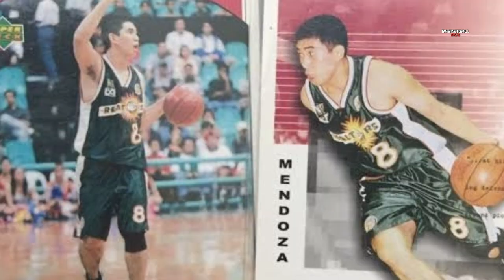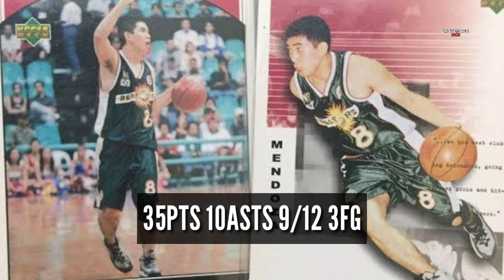Noong NAGSAGUTAN ng 3PT SHOTS sina RENREN RITUALO at PAOLO MENDOZA . Kaninong SHOOTING ang NANALO?